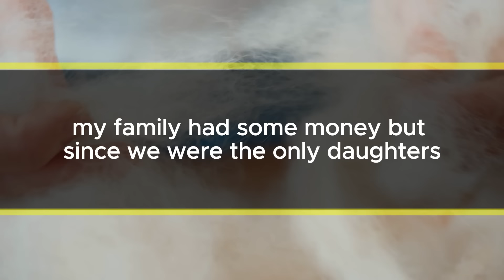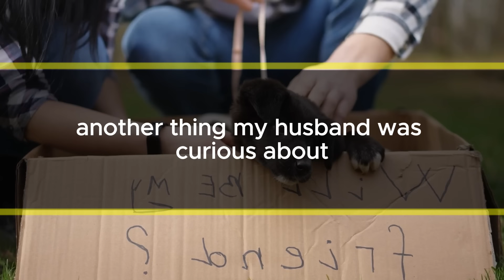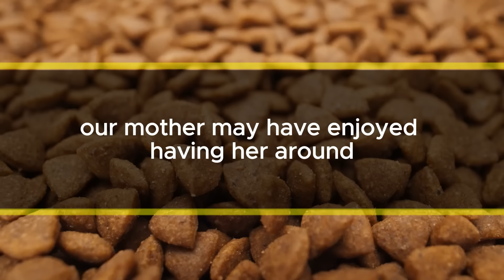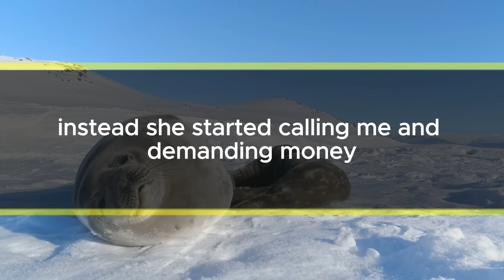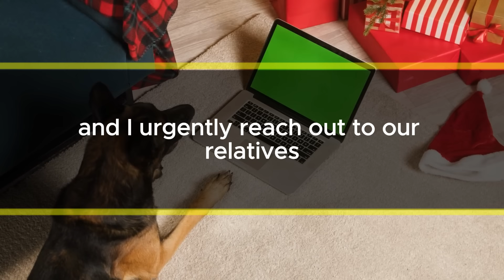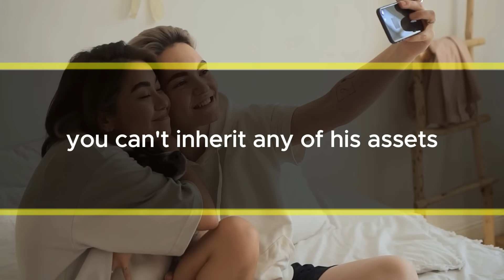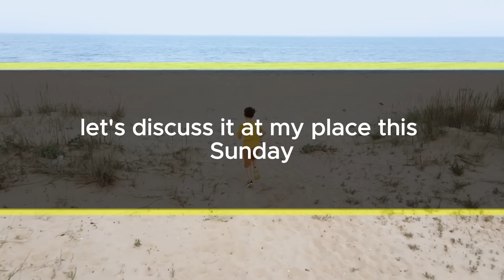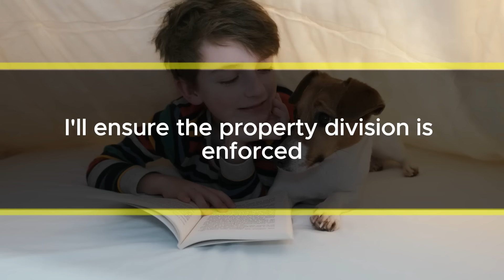My husband quickly married my sister after I lied about not getting any inheritance.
When my husband found out that I couldn't inherit my father's money, he started yelling. "What? You can't get any of his money? If that's the case, I don't want to be with you anymore. I want a divorce right now." After that, I got back at my husband and my sister, who married each other right away.